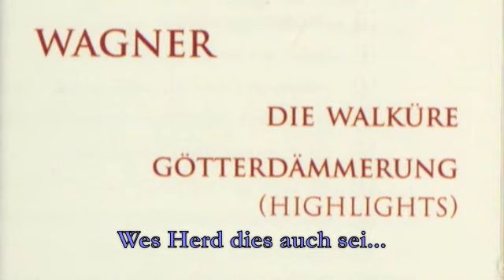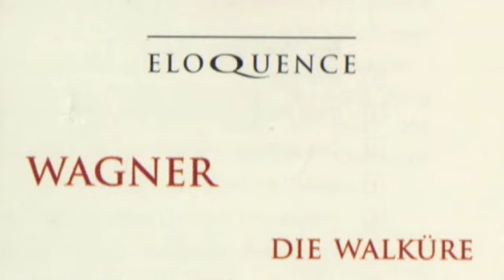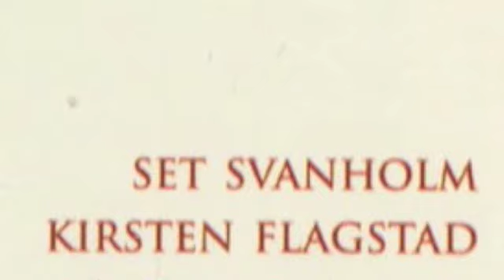Wagner - Die Valkure (Wes Herd dies auch... )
Wagner - Die Valkure (Wes Herd dies auch... ) Set Svanholm and Kirsten Flagstad - Vienna Philarmonic Orchestra - Hans Knappertsbusch